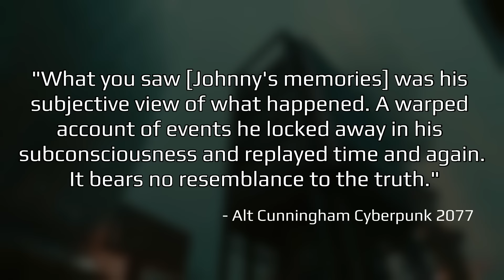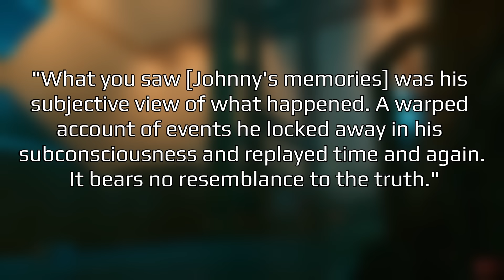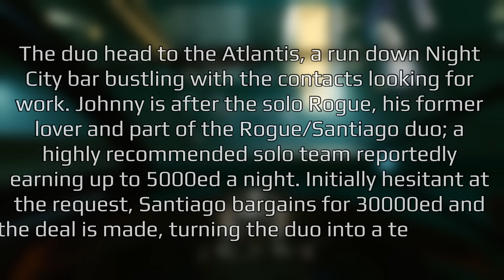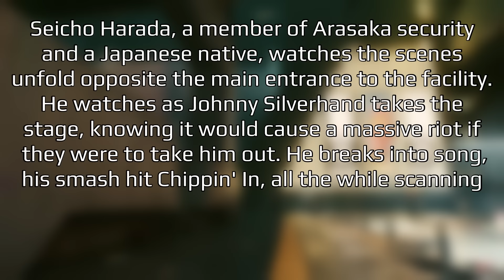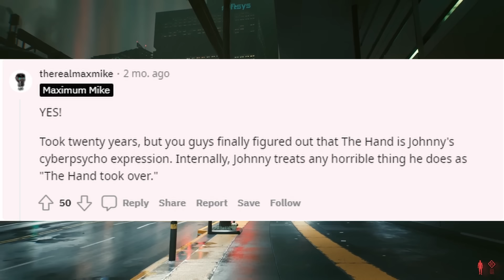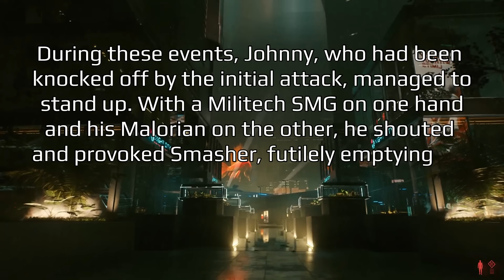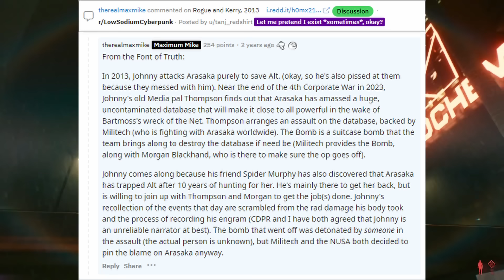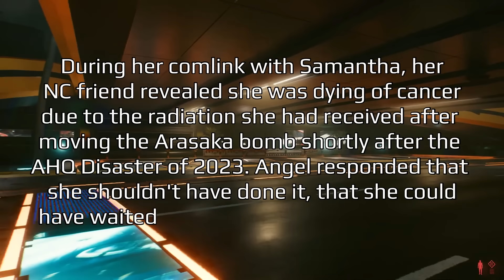Johnny Silverhands Memories Are Lying to Us | Cyberpunk 2077 Theory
Johnny Silverhands engram memories within 2077 are not reliable sources of information. This video is the complete account of Silverhands unreliability and falsified memories within both the prequel Table Top RPGs and 2077. Covering "Never Fade Away", The Arasaka HQ Bombing, and the "Black Dog" story, this video provides all the information you need.

Introduction: (0:00)
Memories Are Not Braindances: (1:25)
Engram Inconsistencies: (3:00)
Never Fade Away: (5:45)
Narcissism and Cyberpsychosis: (14:19)
Arasaka HQ Bombing: (18:29)
2023 Arasaka Raid Analysis: (23:00)
Black Dog: (26:15)
Black Dog Analysis: (29:50)
Outro: (34:20)